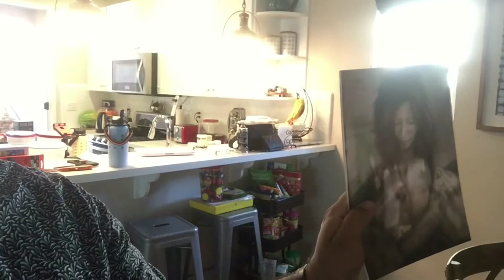July 28, 2017: The Future is Now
Came home to take the kiddos to the Dr and finally received a photo I ordered from my mom...and it's the future in my hands!!!

OMG I'm in a band!